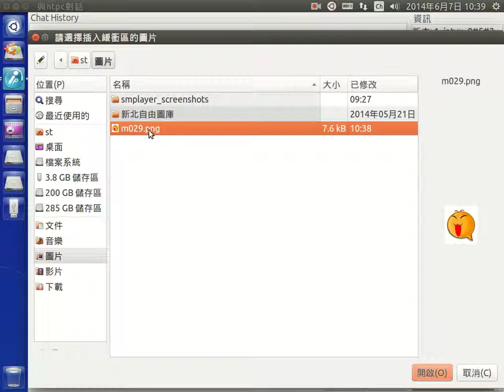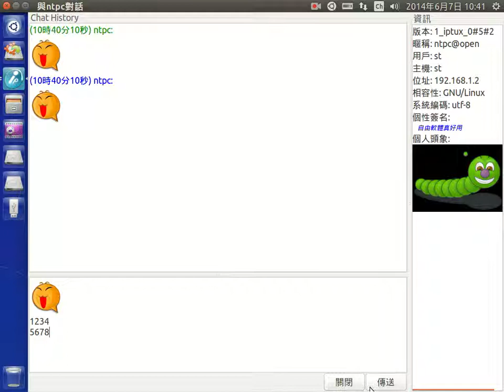和好友互傳圖片訊息